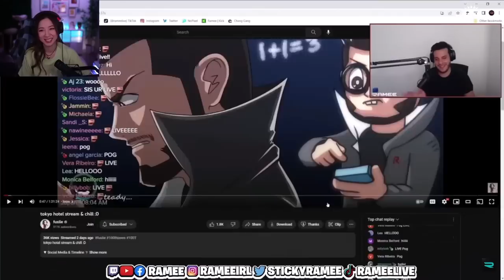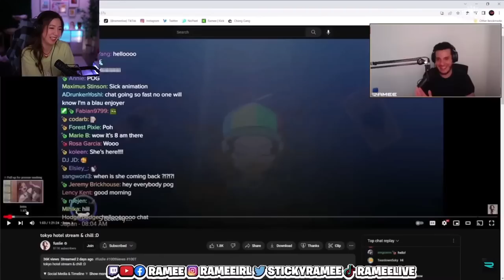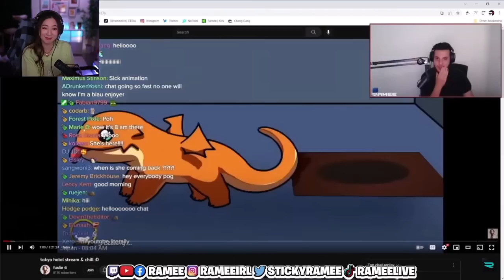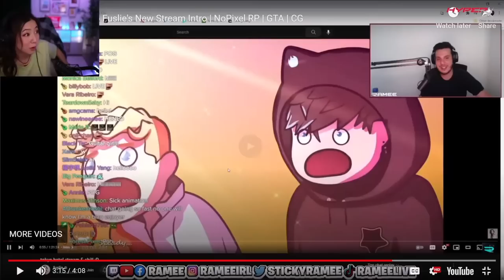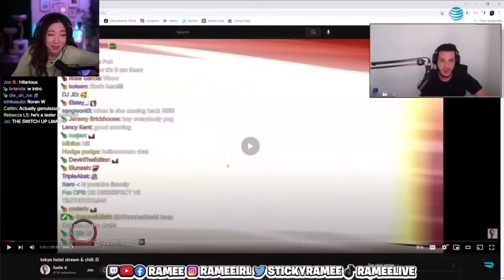Fuslie Reacts to Ramee's Reaction to Her New Stream Intro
Leslie | @fuslie
Ramee | @Ramee